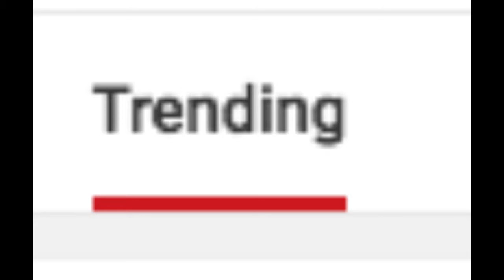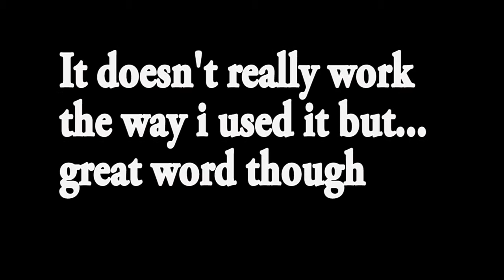Announcement of sorts, Introduction to a new series, Escher Animations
hey guys, after researching to great lengths all of the different things that other youtubers have gotten popular off of, I've found something that Im actually looking forward to doing, leave suggestions below and Ill see you in the next one.